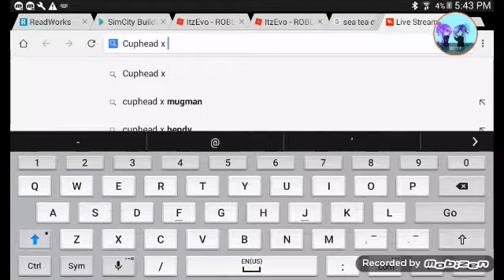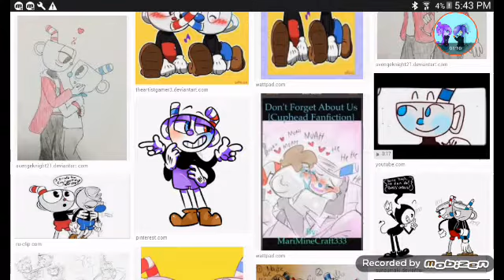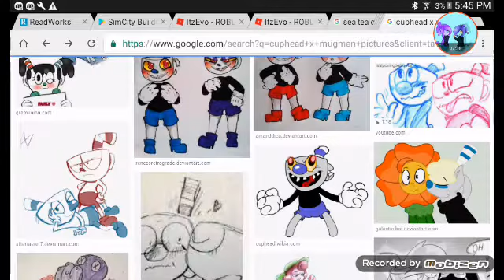R.I.P SEA TEA (123 subs stuff)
DADDY WHY DID THEY TO THIS TO YOU?!?!